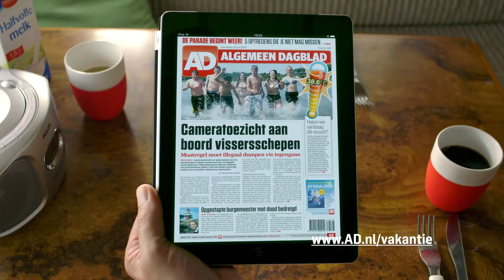4 weken gratis AD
Deze zomer 4 weken gratis het AD + kans op uw droomreis